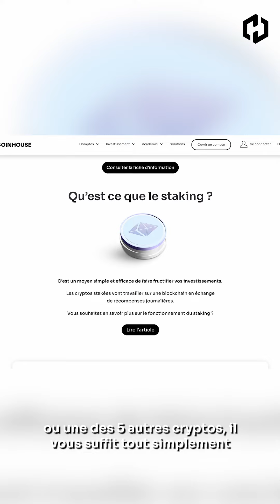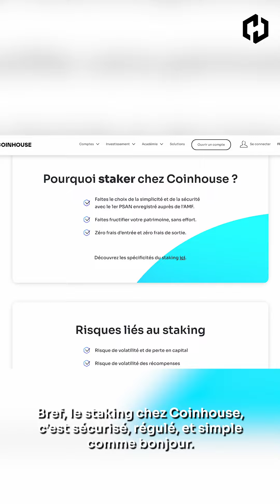Qu'est-ce que le staking ?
Découvrez le staking par Coinhouse